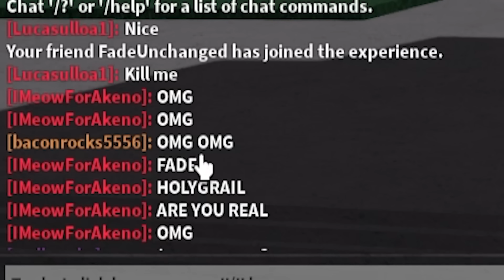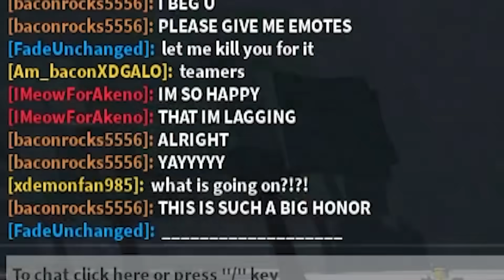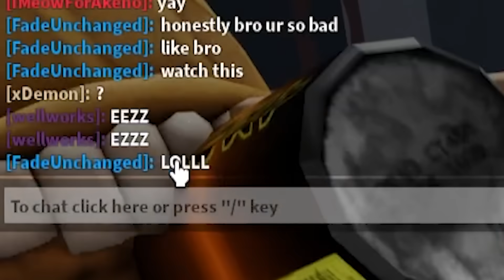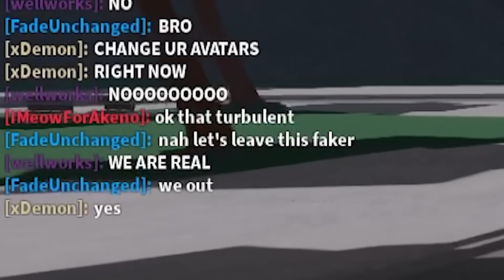They PRETENDED To Be FAMOUS YOUTUBERS, so I DESTROYED Them... (Roblox The Strongest Battlegrounds)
Today I found a FAKE @theholygrail and a FAKE @FadeUnchanged that were EXTREMELY TOXIC and TRICKING FANS inside of ROBLOX The Strongest Battlegrounds...